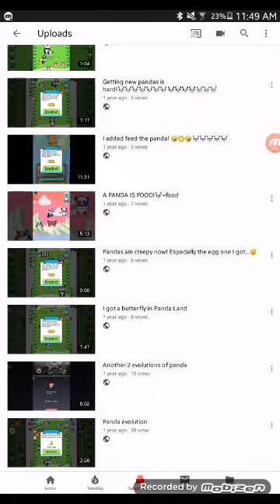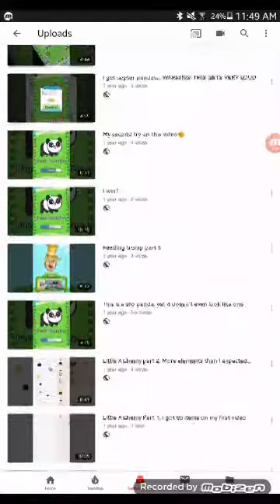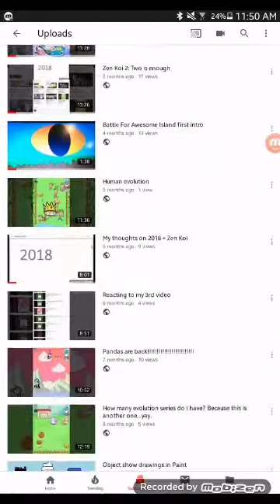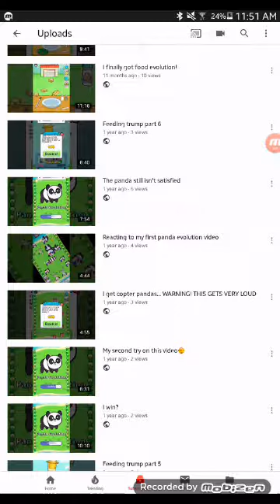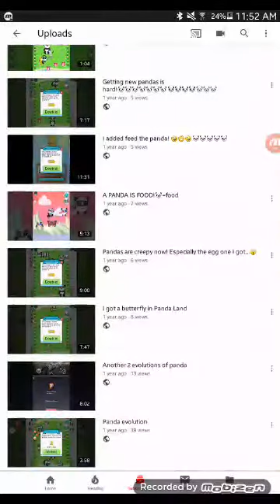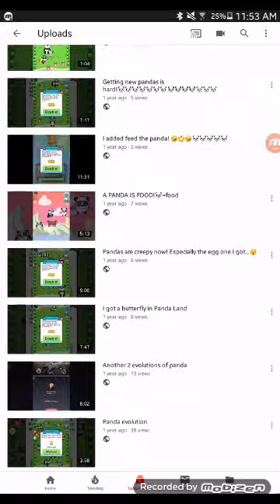I'm back!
Check out PandaCatPlays, my new channel!